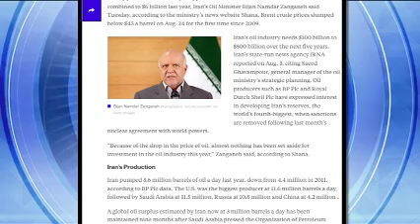زنگنه: سرمایه گذارای در صنعت نفت ایران تقریباً به صفر رسیده است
سرمایه گذاری در صنعت نفت در ایران، پنجمین کشور بزرگ تولید کننده نفت در جهان با توجه سقوط قیمت نفت،  امسال تقریباً به صفر رسیده است.